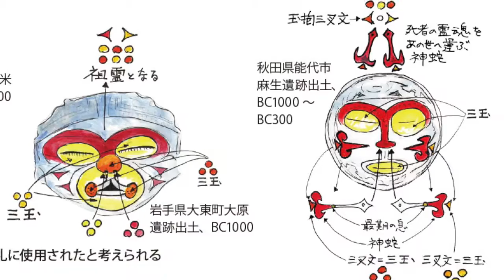縄文土器の縄目文様は蛇だった。目からウロコの縄文本107